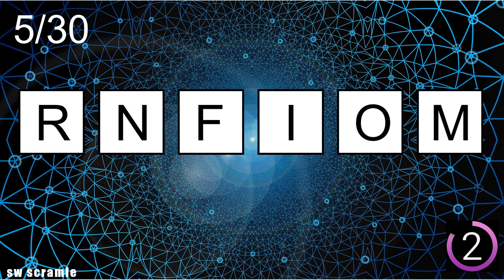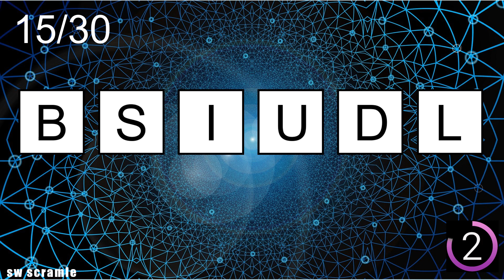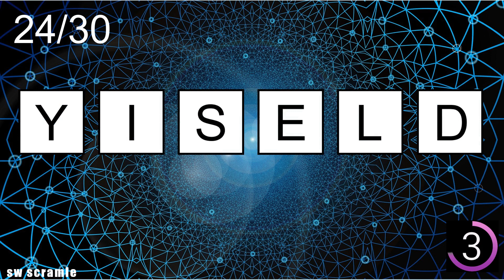Scrambled Words Games | Jumbled Word Game | Guess the Word Game | Word Scramble | SW Scramble